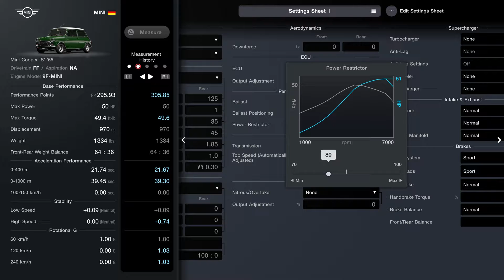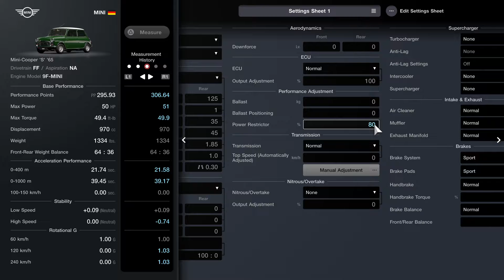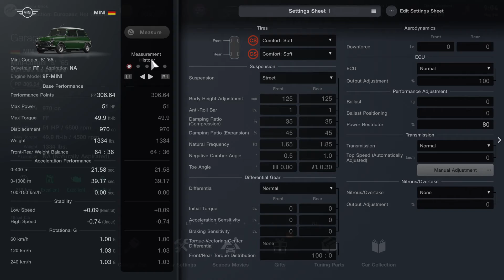Menu Book No. 7 - Abarth 500 '09 - European Sunday Cup 400 - Race 11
Car - Mini-Cooper 'S' '65
Drivetrain - FF
Aspiration - NA
Engine Model - 9F-MINI
Base Performance

Front-Rear Weight Balance - 64:36
Acceleration Performance

0-400 m - 21.58 sec.
0-1000 m - 39.17 sec.
100-150 km/h - 0.00 sec.
Stability

Rotational G

60 km/h - 1.00 G
120 km/h - 1.03 G
240 km/h - 1.03 G
Car Settings
Tires

Suspension

Suspension - Street

 Front: 35%
 Rear: 35%

 Front: 45%
 Rear: 45%

 Front: 0.5°
 Rear: 1.0°

Toe Angle
 Front: 0.00°
 Rear: 0.30° (Toe In)
Differential Gear

Differential - Normal
Initial Torque

Aerodynamics

Downforce
ECU

ECU - Normal
Output Adjustment - 100%
Performance Adjustment

Transmission

Transmission - Normal
Top Speed (Automatically Adjusted) - 0 km/h
Manual Adjustment
Nitrous/Overtake

Nitrous/Overtake - None
Output Adjustment - 0%
Supercharger

Turbocharger - None
Anti-Lag - None
Anti-Lag Settings - Off
Intercooler - None
Supercharger - None
Intake & Exhaust

Muffler - Normal
Exhaust Manifold - Normal
Brakes

Handbrake - Normal
Steering

4WS System - None
Rear Steering Angle - Level 0
Drivetrain

Clutch & Flywheel - Sports
Propeller Shaft - None
Engine Tuning

Body Work